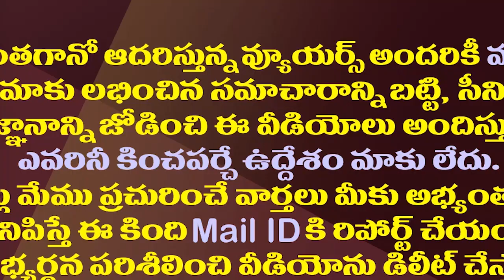జగన్ సర్కారు కూల్చడం అసాధ్యం..కేసీఆర్ ఎందుకు చెప్పినట్లు?| Is It Possible To Topple The Jagan Govt?